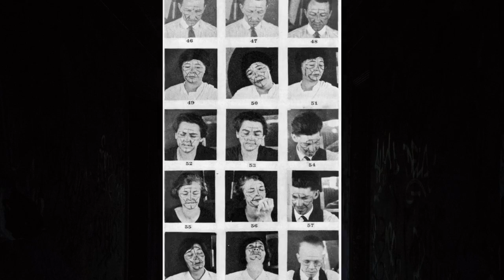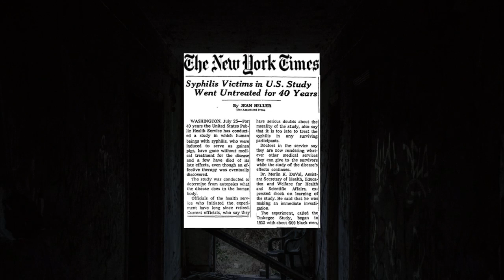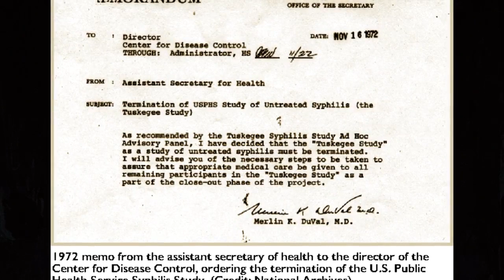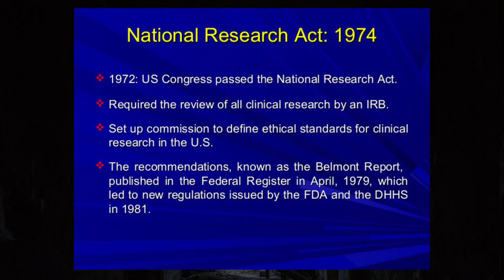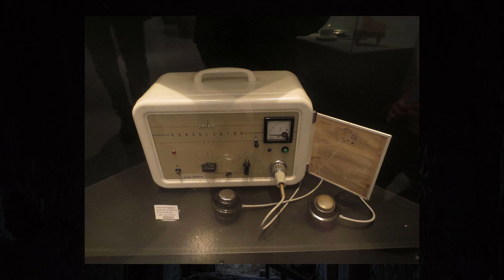Shocking Facts Behind 5 Horrifying Human Experiments (Must See)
Human experiments is a macarbe dark subject that not many people want to talk about but here at Conspira-sci we aren't shy to touch on topics that make one think and expand their minds. (If you like the content please remember to subscribe to the channel.)